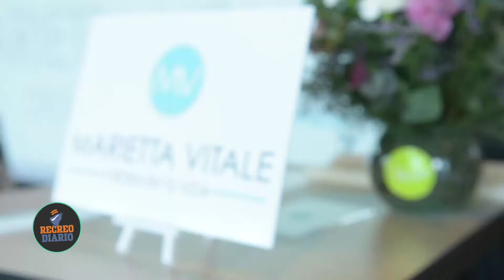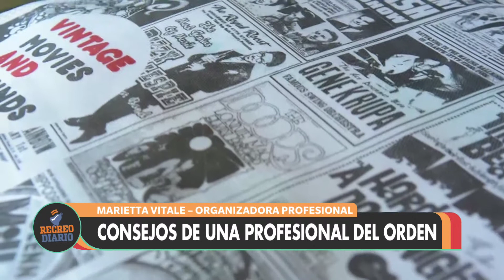Leila sosa consejos para ordenar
Somos un programa de la Ciudad de Santa Fe (Argentina) que sale por la pantalla de Canal 13 (grupo Telefé) de Lunes a Viernes.

Nuestra productora comercial es TIP Negocios Publicitarios.